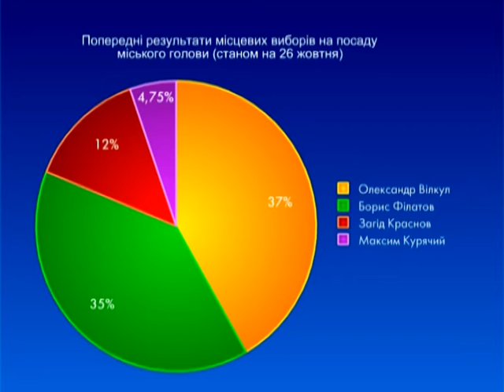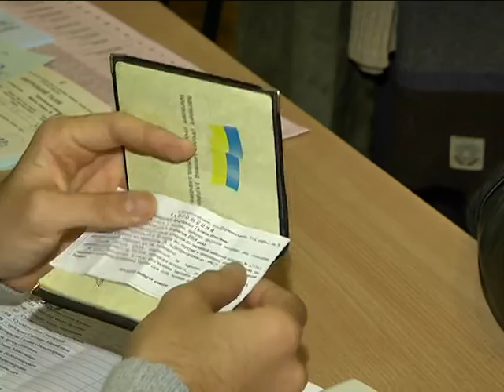Второй тур неизбежен: Днепропетровск продолжает выбирать мэра